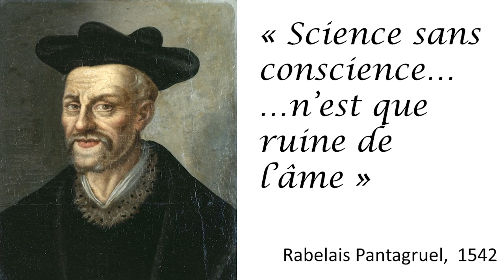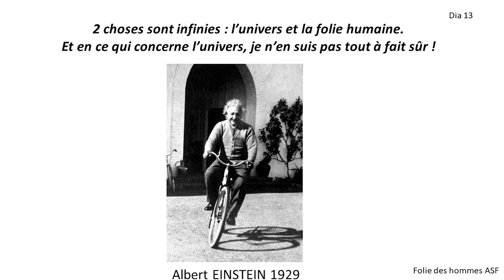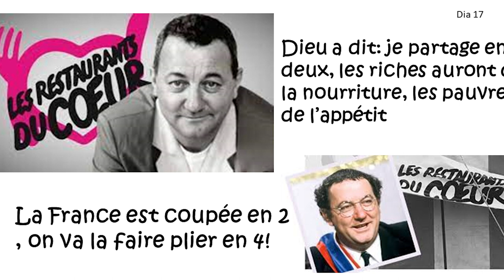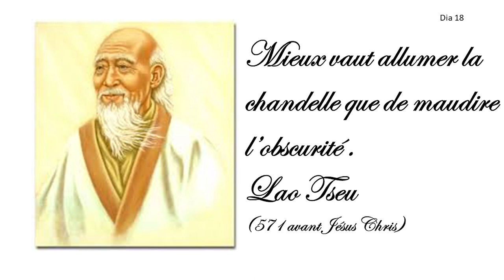Je vois la voie de ma voix | Gérard Feldzer | TEDxESTACA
Jules Verne avait déjà prédit que « ce qu’un homme peut faire en imagination, d’autres peuvent le réaliser ». Eh bien parfois, c’est la vie qui met à l’épreuve les romans. Celle de Gérard Feldzer n’a d’ailleurs certes rien à envier à celle de Phileas Fogg, et son « Tour du Monde en 80 jours » ! Du Ciel à la Terre, de l’Europe à l’Asie, en passant par Aviation sans Frontière, et… l’ESTACA (oui oui !) cet ingénieur-pilote pas comme les autres vous embarque pour un vol privilégié au-delà des conventions.

Pilote, écrivain, président d'Aviation sans Frontière, Gérard Feldzer a une vie bien remplie. Ingénieur de l'ESTACA, il s'est toujours investi dans les causes qui lui tenaient à cœur. This talk was given at a TEDx event using the TED conference format but independently organized by a local community.